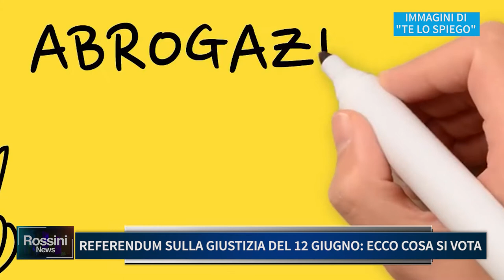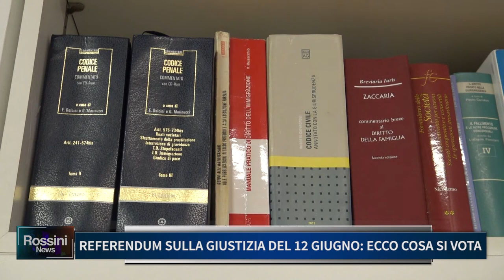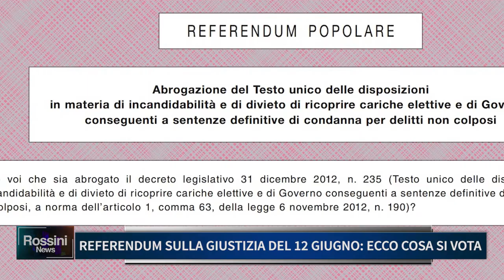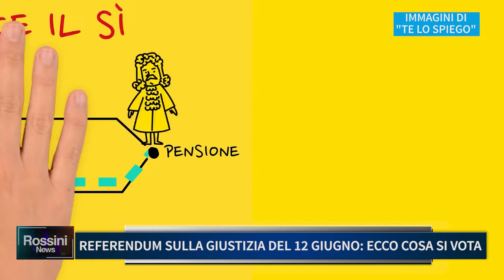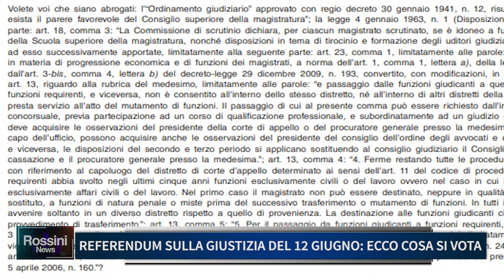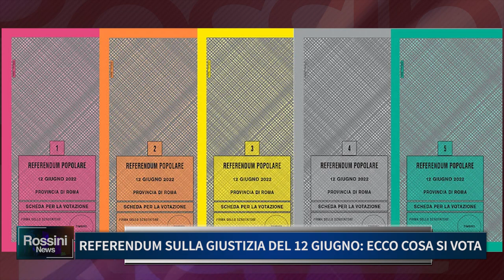REFERENDUM SULLA GIUSTIZIA DEL 12 GIUGNO: ECCO COSA SI VOTA